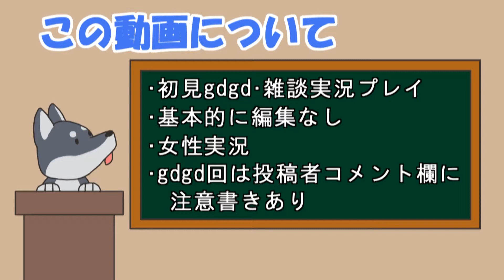【女性実況】#33 Holy Potatoes! We're in Space?! をマイペースに実況プレイ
Holy Potatoes! We're in Space?!のSteamページ